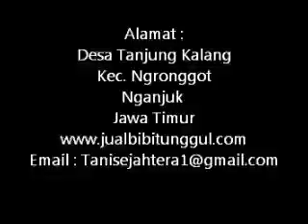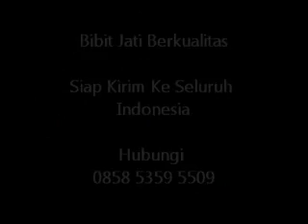Jual Bibit Jati di Banda Aceh Hub.0812 160 5732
JUAL BIBIT JATI KE BANDA ACEH HUB. 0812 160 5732 HARGA MURAH, STOK BANYAK, BERGARANSI. SIAP KIRIM KE SELURUH INDONESIA.
Kami pembudidaya bibit tanaman di Nganjuk Jawa Timur menyediakan berbagai macam bibit dan biji tanaman. Salah satunya kami menyediakan Bibit Jati, yang merupakan salah satu komoditi yang baik untuk investasi masa depan Anda karena jati adalah penghasil kayu bermutu tinggi, tidak disangsikan lagi kayu jati termasuk kualitas kayu yang istimewa sehingga harganya mahal. Pohonnya besar, berbatang lurus, dapat tumbuh mencapai tinggi 30-40cm dan berdaun besar.

Perusahaan kami membudidayakan bibit jati dalam jumlah besar dengan usia dan ukuran yang bervariasi, dari usia 1 bulan hingga usia 3 tahun dan variasi ukuran mulai dari 7-100cm. Perusahaan kami melayani kerjasama dengan instansi untuk program reklamasi, reboisasi lahan tambang, maupun program reboisasi umum serta kami memberikan konsultasi dan pelatihan penanaman Bibit Jati bagi Anda pembeli bibit dari kami.

Kami berdomisili di Nganjuk Jawa Timur tetapi kami siap melayani permintaan ke Banda Aceh dan sekitarnya dan permintaan dari Luar Kota dan Luar Pulau ke Seluruh Wilayah Indonesia meliputi Jawa, Sumatera, Kalimantan, Sulawesi, Maluku, Bali, NTB, NTT, Papua dsb. Kami siap mengirim Bibit Jati dalam jumlah besar dan continue.

Alamat :
Desa Tanjung Kalang
Kec. Ngronggot
Nganjuk Jawa Timur
Hub. 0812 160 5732 / 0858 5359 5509